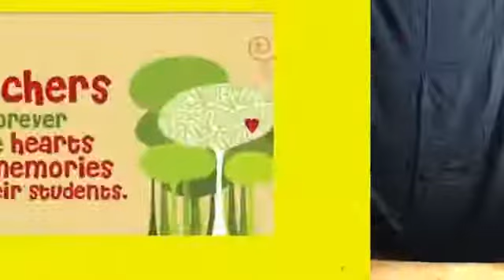Guru Vandana @ Happy teachers day